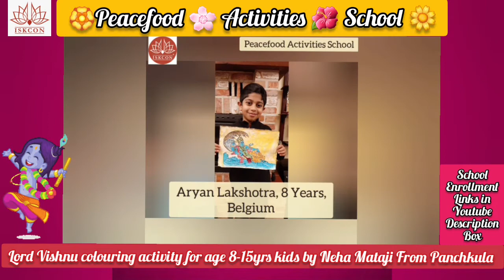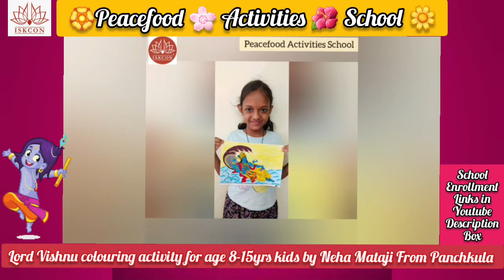Lord Vishnu colouring activity by 8-15yrs children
Hare Krsna,
Below are all links for various activities happening under H.G.Radhika Krpa D.D🙏😊

1.To enroll your child in Peacefood Activities School or to spread the enrollment information to your near and dear one's, below is the link for registration and donation payment.

For 3-7yrs Children

For 8-15yrs Children,

3. To Join Bhagavad Gita Marathon with H.G.Radhika Krpa D.D, below are 3 link options.
Do select East of Kailash Temple and mention Radhika Krpa in Devotee you are connected with

A)*For Delhi NCR booking* To Buy

B)*For PAN India* To Buy

C)*Sponsoring Link* H.G Radhika Krpa Mataji will Distribute to School,Hospitals, Libraries, etc

5. To order Book-Vaisnava Teachings in Sikhism, pls fill form below(our team will get back to you) Cost is below with courier charges:
Rs. 400 for Delhi & NCR
Rs. 450 for Rest of India